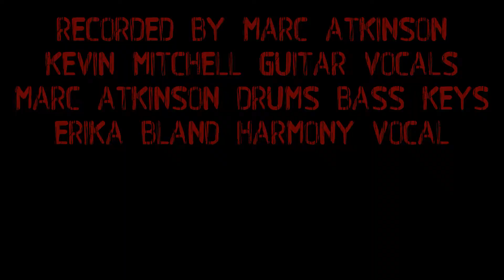One More Taste Kevin Mitchell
Title track from my upcoming release feb 2021